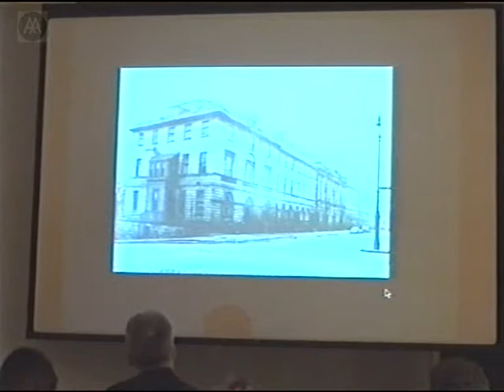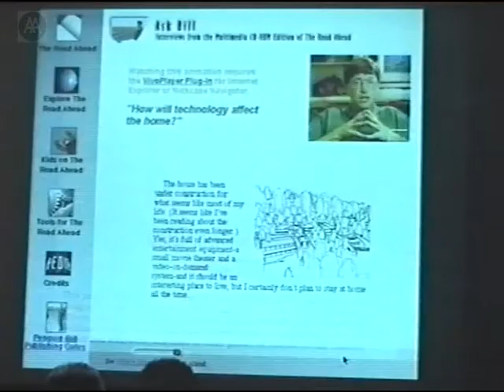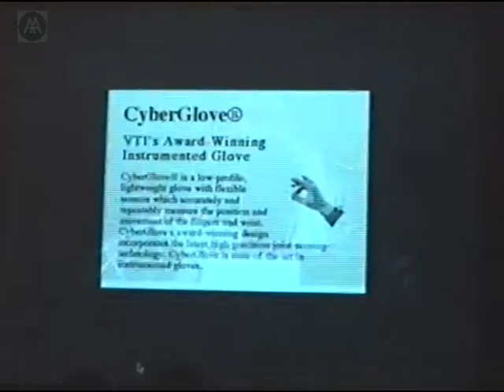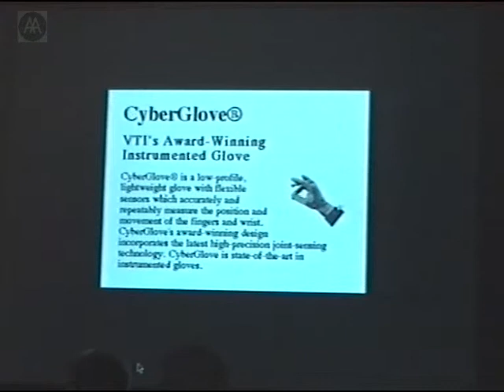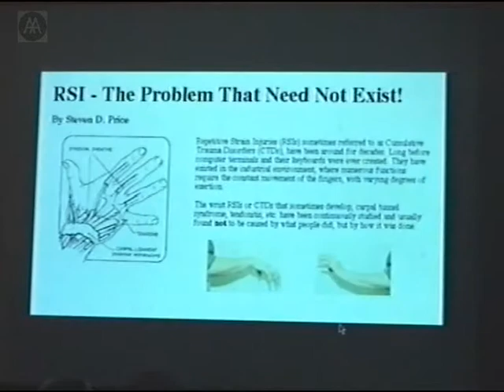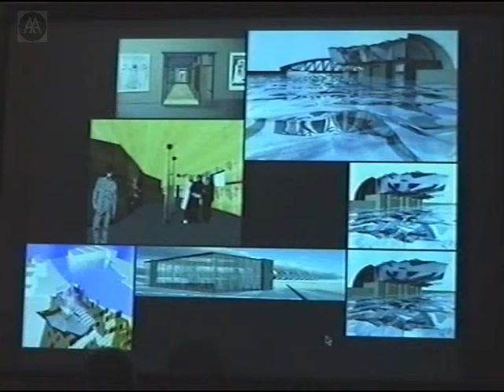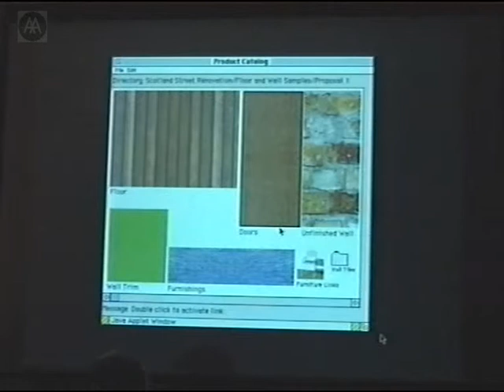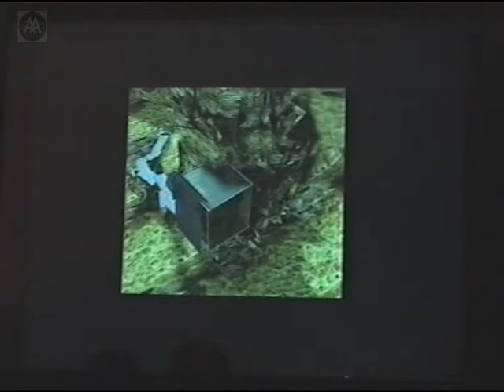Richard Coyne - The Disembodied Architect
Richard Coyne’s talk is drawn from his book 'Technoromanticism: Digital Narrative, Holism and the Romance of the Real', which takes a critical look at the romantic legacy that pervades contemporary discourse about information technology. How do the themes of the surrealists, phenomenologists and Lacanian psychoanalytic theorists advance our understanding of IT? What are the implications for architecture and design?

Richard Coyne is Professor of Architectural Computing at the University of Edinburgh. He is the author of several books including Designing Information Technology in the Postmodern Age: From Method to Metaphor.